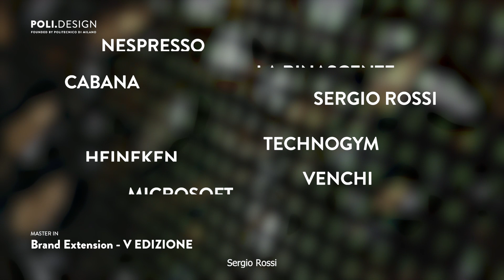Master in Brand Extension | teaser